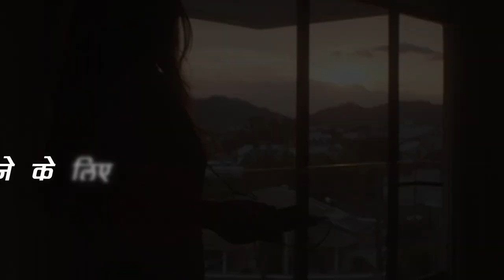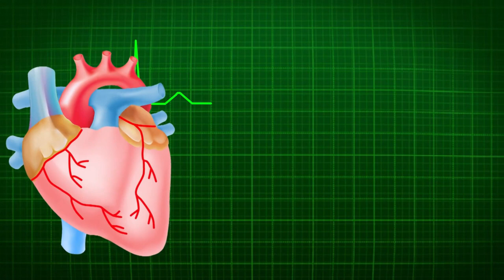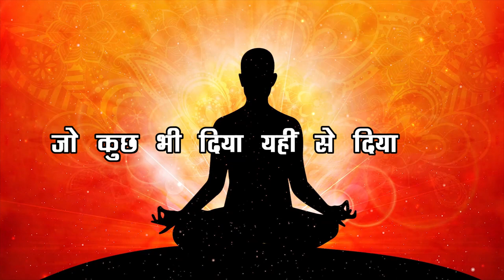HARD MOTIVATIONAL VIDEO BY VIKAS BHAIYA | STUDENT MOTIVATIONAL VIDEO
MOTIVATIONAL VIDEO BY VIKAS BHAIYA
MOTIVATION
INSPAIRATIONAL VIDEO
JINDGI KI SACHCHAI
ACHCHHA DIKHNE KE LIYE NAHIN ACHCHHA BANANE KE LIYE JIO
JO JHUK SAKTA HAI VO SARI DUNIYA KO JHUKA SAKTA HAI !!